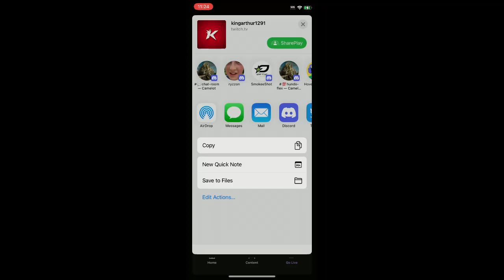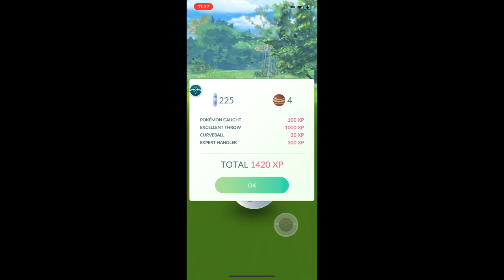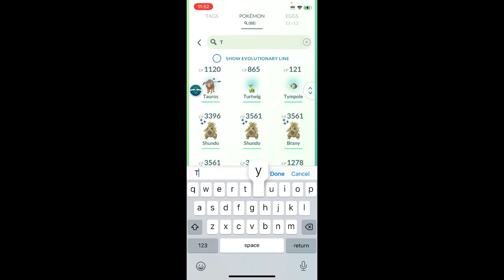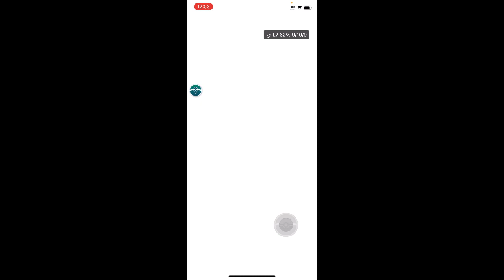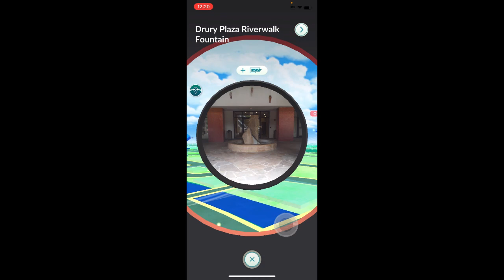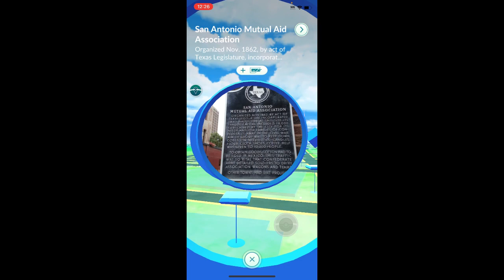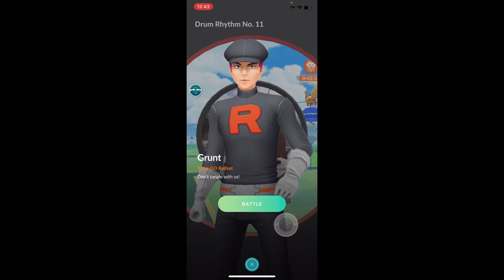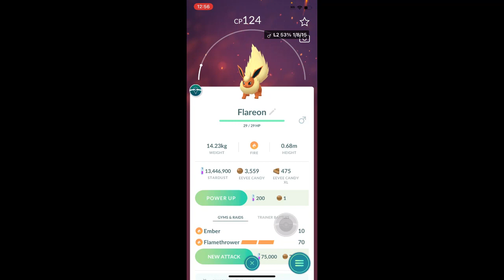Lunar New Year Event 2023